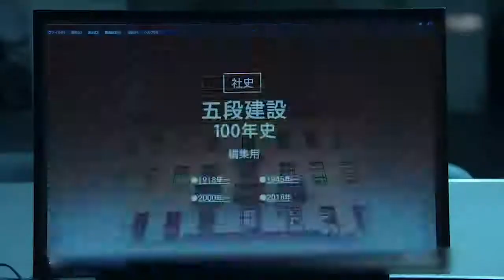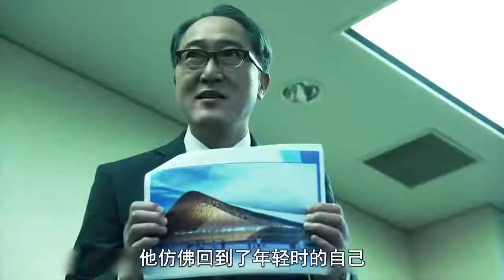很讽刺的励志片，过劳死的人受到尊敬，准时下班成为一种耻辱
有一天工藤在公司厕所碰见里山，唯一一个可以看见过劳死的年轻同事，收到他的请求，希望借助工藤的力量帮他完成过世前不管怎样都想完成的的工作。